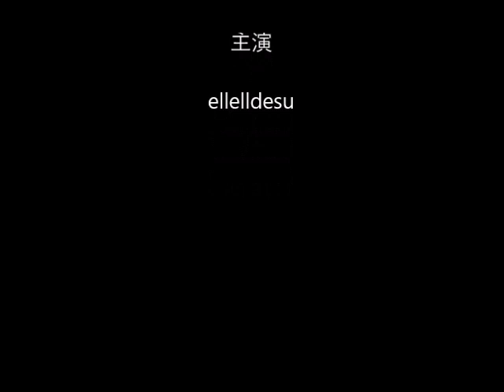kigurumi mask N Black Sukumizu 2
対戦ゲームのようなのですがルールがよく分かりません。
分かっているのはプー太郎ちゃんだけです。